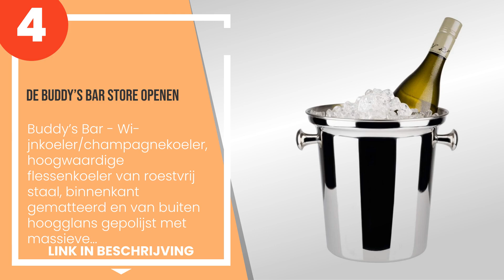De 5 beste ijsemmers voor champagne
1) Kare Design Champagne Du ... »
2) De Buddy´s Bar Store open... »
3) Home Collection Sektkoele... »
4) De Buddy´s Bar Store open... »
5) Royal Catering RCEE-8LC R... »

✋ Hier de 5 beste ijsemmers voor champagne, op de markt verkrijgbaar.

-- Tijdindicatoren (Tijdstempels) --

00:00 - Intro
00:08 - 5) Royal Catering RCEE-8LC Roestvrijstalen emmer - 8 l.
00:34 - 4) De Buddy´s Bar Store openen - Buddy´s Bar - Wijnkoeler/champ...
01:08 - 3) Home Collection Sektkoeler champagnekoeler H34 D47 zilver al...
01:34 - 2) De Buddy´s Bar Store openen - Buddy´s Bar - Grote champagnek...
02:04 - 1) Kare Design Champagne Du Belle wijnkoeler.